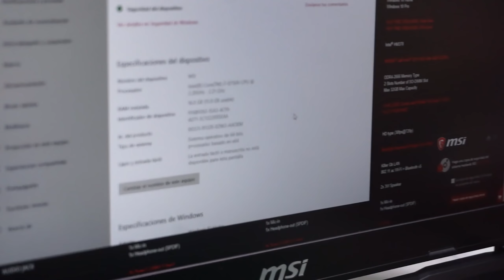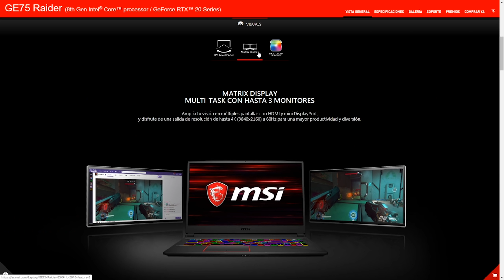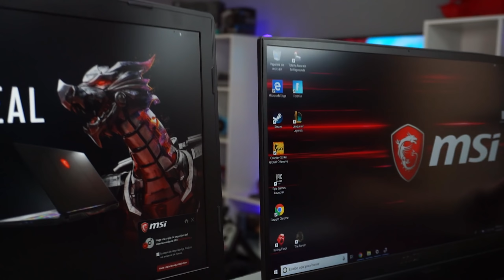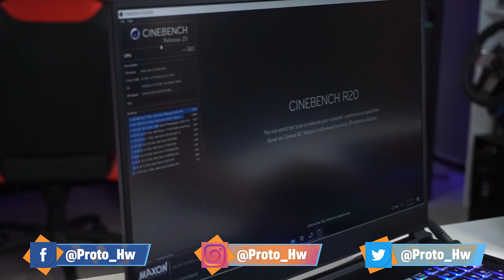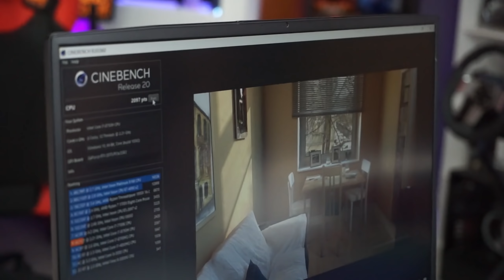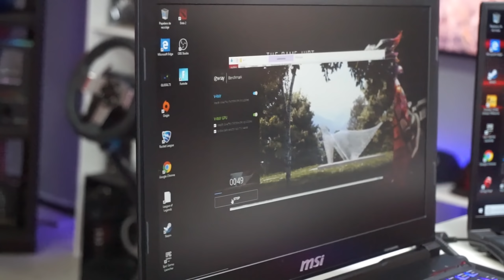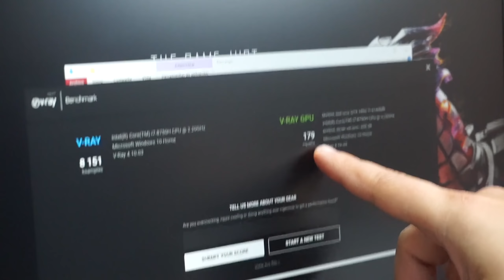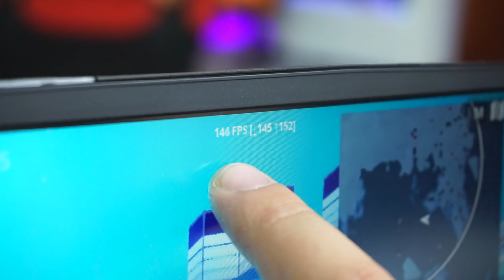¿La Diferencia de PRECIO Vale la Pena? Laptops Gamers / Profesionales